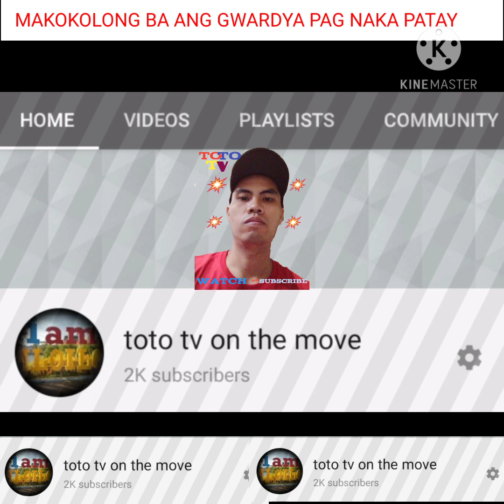PAG MAKA BARIL ANG POLICE O GWARDYA MAKOKOLONG BA